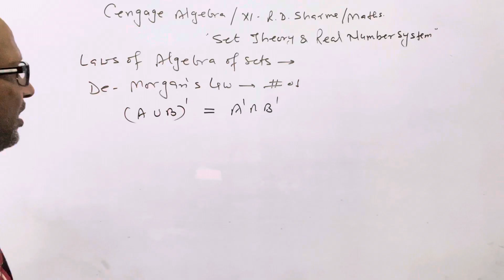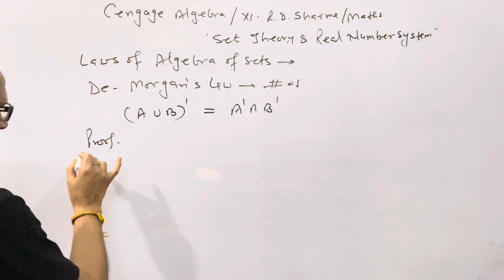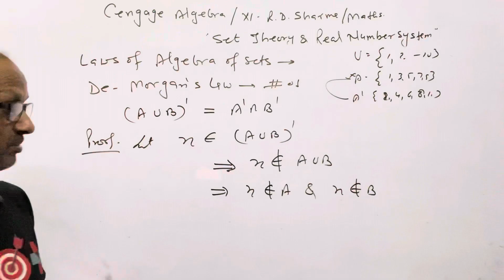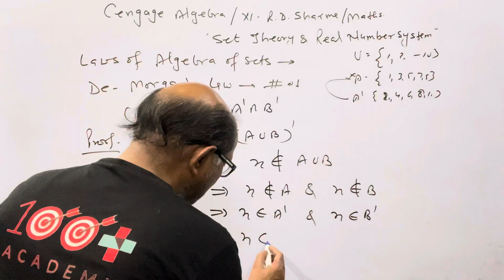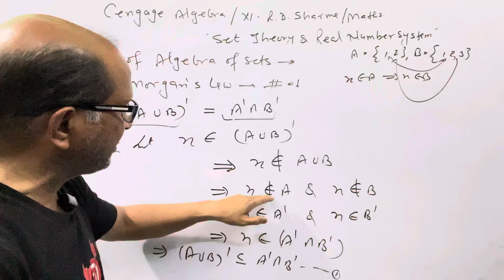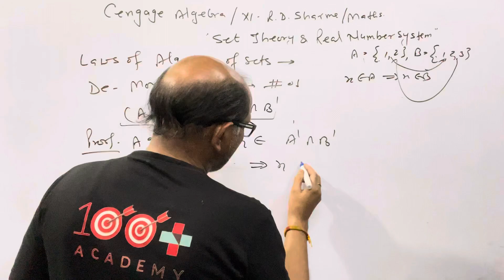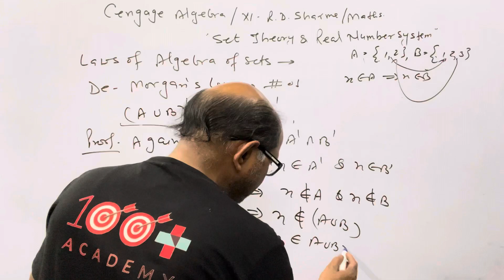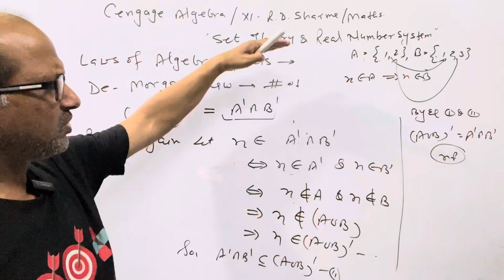Cengage Algebra / XI RD Sharma: Laws of Algebra of sets ( De-Morgan,s Law # 01 ). IIT JEE.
Cengage Algebra / XI RD Sharma: Laws of Algebra of sets ( De-Morgan,s Law # 01 ). IIT JEE.@AtmaAcademy

In this video I have explained the Laws of Algebra of sets.I have discussed De-Morgan's Law #01